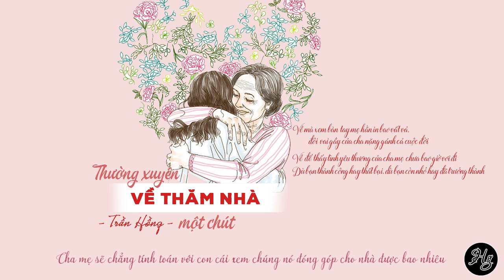Vietsub || Thường xuyên về thăm nhà một chút - Trần Hồng | 常回家看看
Bài hát: [ 常回家看看] Thường xuyên về thăm nhà một chút
Viết lời: Xa Hàng
Viết nhạc: Trương HoằngQuang
Thể hiện: Trần Hồng

Pinyin

zhǎo diǎn kòngxián zhǎo diǎn shíjiān

lǐngzhe háizi cháng huí jiā kàn kàn

dài shàng xiàoróng dài shàng zhùfú

péitóng àirén cháng huí jiā kàn kàn

māmā zhǔnbèile yīxiē láo dāo

bàba zhāngluole yī zhuō hǎo fàn

shēnghuó de fánnǎo gēn māmā shuō shuō

gōngzuò de shìqíng xiàng bàba tán tán

cháng huí jiā kàn kàn huí jiā kàn kàn

nǎpà bāng māmā shuā shuā kuàizi xǐ xǐ wǎn

lǎorén bù tú érnǚ wéi jiā zuò duōdà gòngxiàn ya

yībèizi bù róngyì jiù tú gè tuántuán yuán yuán

nǎpà gěi bàba chuí chuí hòu bèi róu róu jiān

yībèizi zǒng cāoxīn jiù bēn gè píngpíng ān'ān